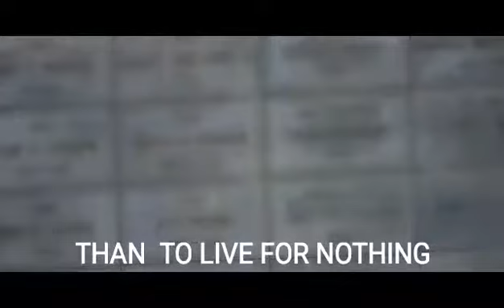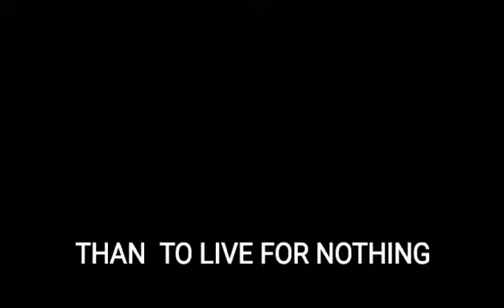Red river valley veterans memorial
Drone footage of veterans memorial.